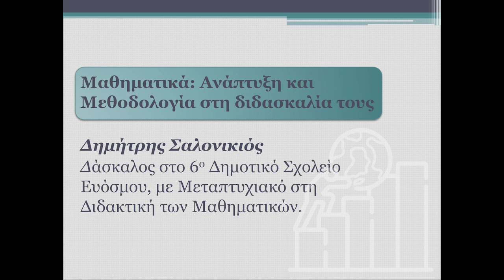Ο Δ. Σαλονικιός στην ημερίδα για τις κατευθύνσεις διδασκαλίας και τα προγράμματα σπουδών στο σχολείο